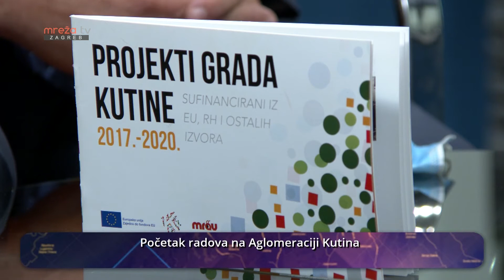ZA KORMILOM 27.10.2020.